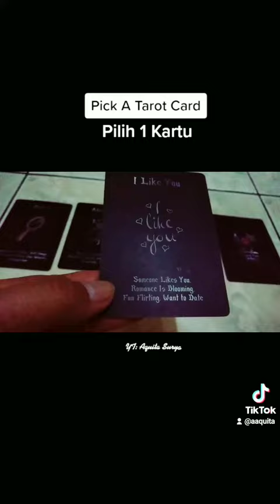Pick A Card // Pilih 1 Kartu Tarot 💌